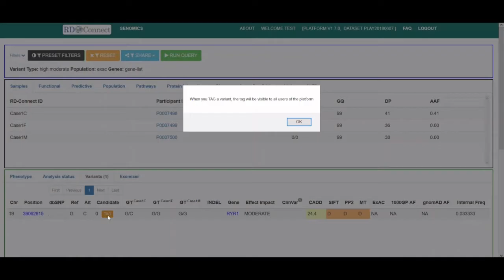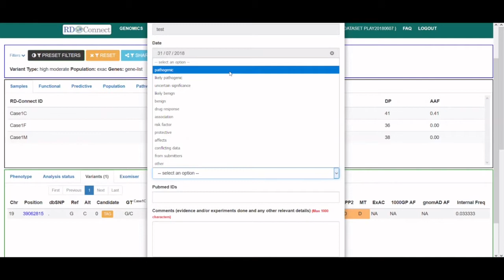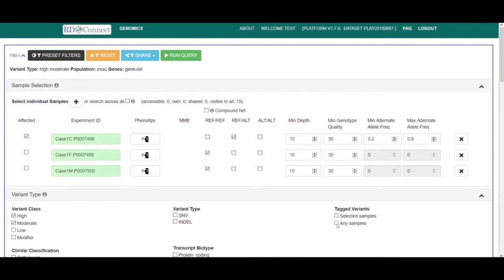Tagging genetic variants in the RD-Connect Genome-Phenome Analysis Platform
RD-Connect is an EU-funded scientific infrastructure - an integrated platform connecting databases, registries, biobanks and clinical bioinformatics for rare disease research.

RD-Connect Genome-Phenome Analysis Platform is an online tool for diagnosis and gene discovery in rare disease research. This video explains how to tag clinical variants as pathogenic or benign. Tagging helps researchers and clinicians exchange information and diagnose patients.

This work has received funding from the European Community’s Seventh Framework Programme (FP7/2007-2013) under grant agreement no. 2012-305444.